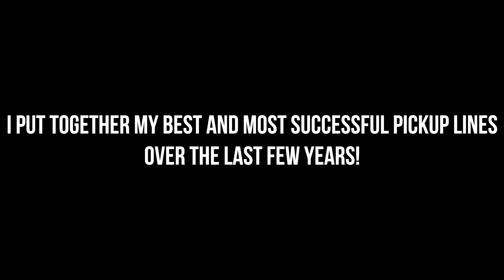Most Successful Pickup Lines!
I started a facebook page that has a lot of deleted videos and exclusive videos! Check it out

Comment what you would like to see me do in the future! Also comment who you would like me to collaborate with!